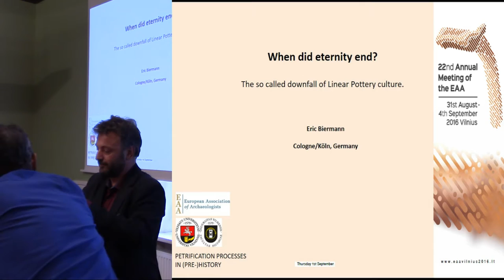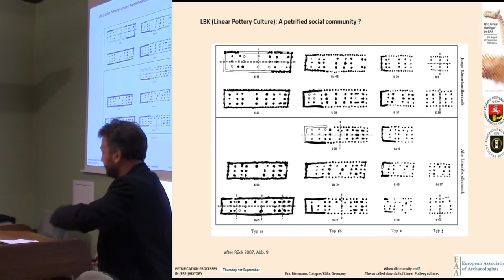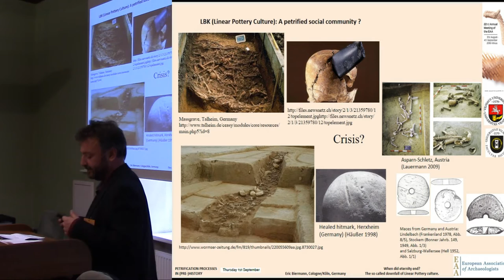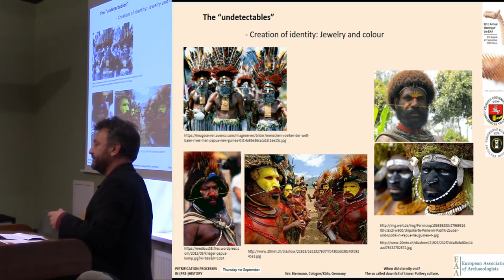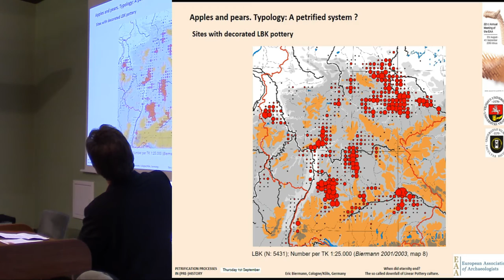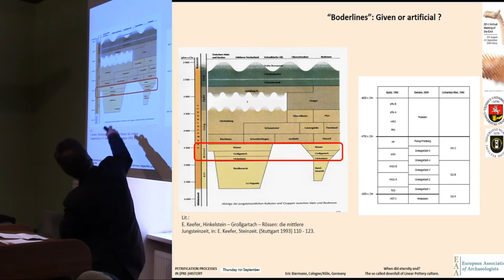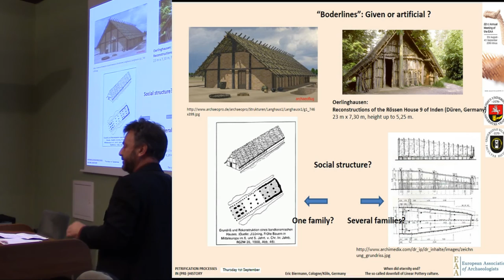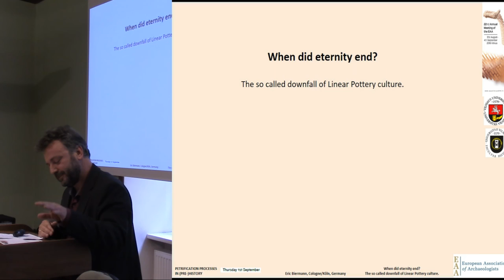When did eternity end? The so called downfall of Linear Pottery culture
The Early Neolithic ‘Linear Pottery Culture’ (LBK) could be called a ‘petrified’ society. For at least 30-50 generations, it prevailed over wide parts of Europe. Its ‘classic style’ describes a uniform pottery decoration. Moreover, also standardisation of the house shapes, stone tool traditions and probably also ritual practices united this culture. While ceramic decoration styles changed, many other aspects survived into the so-called ‘Middle-Neolithic’ period. This lecture wants to address the question, if changes in only one aspect of material life should really serve as evidence for the end of a social system and lifestyle community.

Author - Dr. Biermann, Eric, Köln/Cologne, Germany (Presenting author)